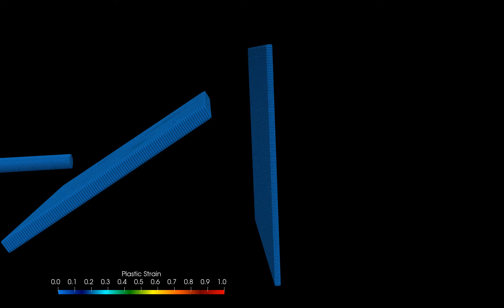RKPM (meshfree) perforation simulation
Reproducing Kernel Particle Method (RKPM) simulation of perforation of steel plate at oblique angle with witness plate. Uses naturally stabilized nodal integration (NSNI) developed by Hillman and Chen, 2016.